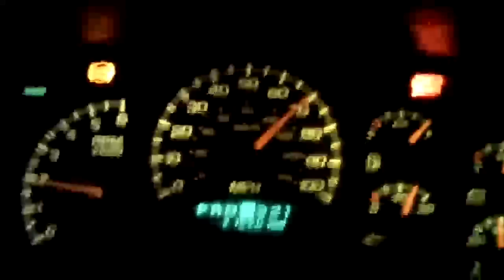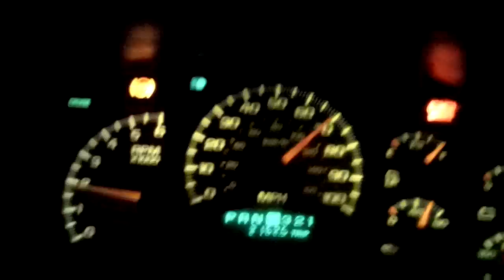#359 greenville missouri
quick trip by greenville missouri and drive home talking to God.